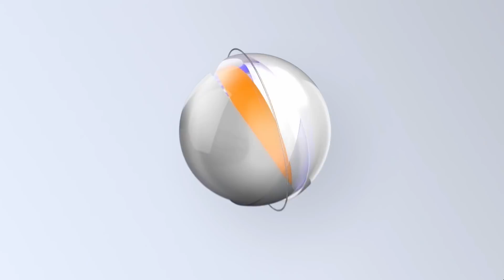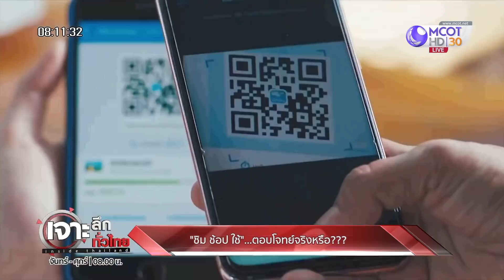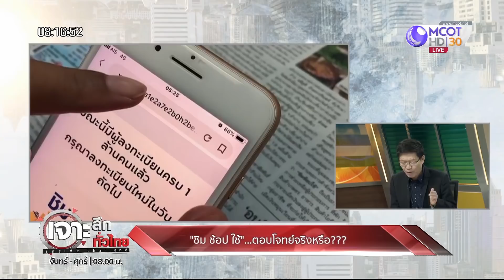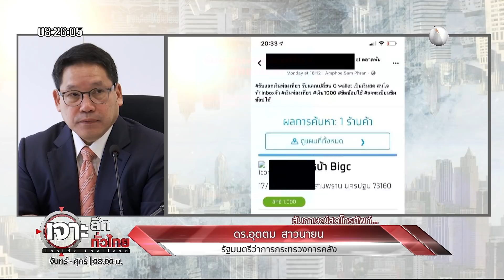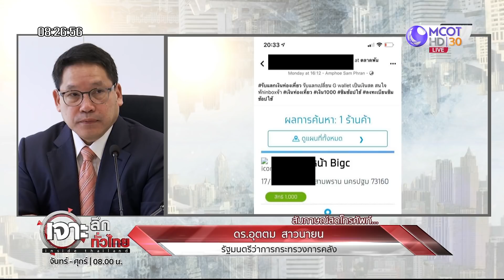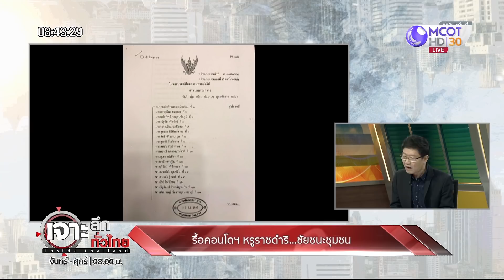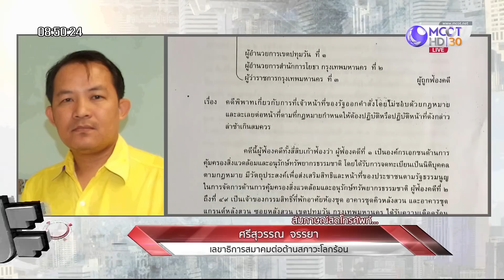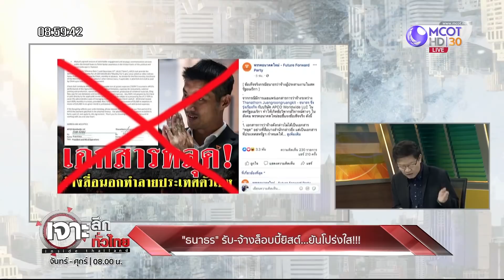เงิน "ชิม ช้อป ใช้" ซื้อเหล้า ซื้อหวย ได้ด้วยเหรอ!? [27 ก.ย.62] เจาะลึกทั่วไทย | 9 MCOT HD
- ระทึก!! "โอ๊ค" หนี? "ไก่อู" เด้ง?
- "ดร.โจ" หลุด "เมียกี้ร์" คุก
- "ชิม ช้อป ใช้" ตอบโจทย์จริงหรือ???
- รื้อคอนโดหรู ราชดำริ..ชัยชนะชุมชน
- "ธนาธร" จ้างล็อบบี้ยิสต์ for What?
- "ธนาธร" รับ - จ้างล็อบบี้ยิสต์...ยันโปร่งใส!!
- ถอดรหัส "GDP+2.8"